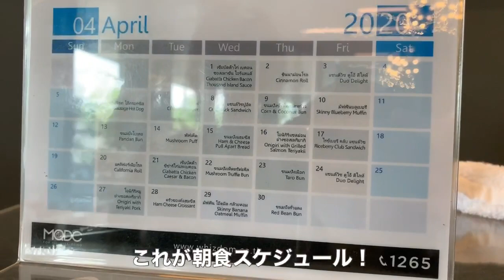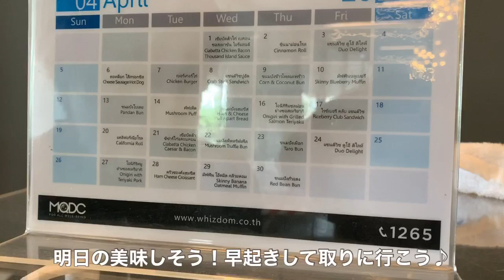サッカー選手と嫁とタイ【日常Vlog#21】ロックダウン中！現役タイリーガーのモーニングルーティン！Morning Routine！